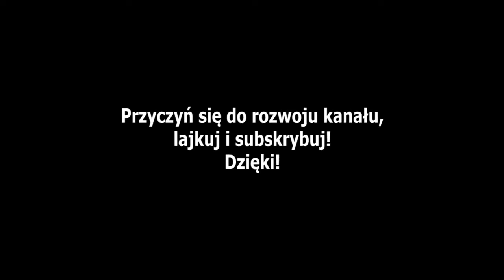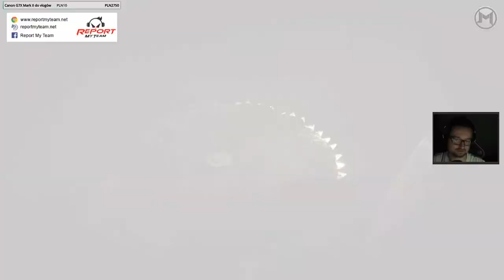Until Dawn - PS4 Let's Play #10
Coraz ciekawiej się robi, koniecznie zobaczcie jakie losy czekają naszych bohaterów no i kto przeżyje :3